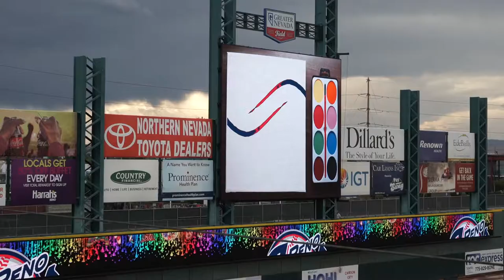Art for Recovery 2017 featuring artist Monika Piper Johnson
Art for Recovery is a fundraising event we host each year to raise awareness, to eliminate stigma, and to bring healing to all who are touched by substance use disorders. The visual experience of viewing art is a powerful way to convey feelings and ideas and is a profound way to engage the public around difficult topics. 18 local  and renowned artists are creating works of art around this year’s theme: “What Family and Recovery Means to Me”
Art for Recovery Thursday September 7th from 5:30pm to 9:30pm at the Whitney Peak Hotel 255 N Virginia Street, Reno, NV  89501.

Transforming Youth Recovery is a 501(c)(3) non-profit whose mission is to invest in the future of our youth and families by bringing research, solution-based programs, and resources to substance use disorders, transforming the pathway for lifetime recovery. Our vision is to give every student a healthy and supportive place to learn and grow, and to give every family the tools and resources they need to be their children’s best advocates.